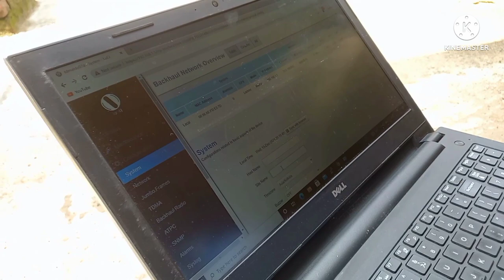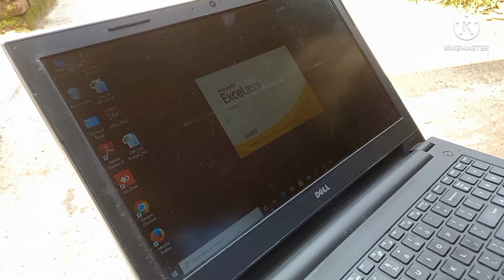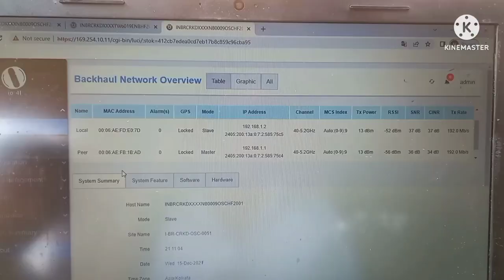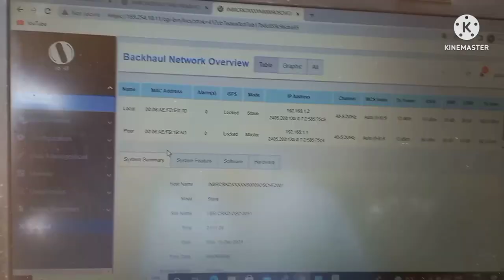Tower ka kaam kaise hota hai | HFCL UBR | ubr commissioning kaise karte hai in hfcl | jio tower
ubr commissioning
hfcl ubr commissioning
jio tower setup
Jio tower repair
Kashi Kumar Vlogs
daily vlogs
today vlog
lifestyles vlog
ubr commissioning kaise karte hai
hfcl ubr commissioning kaise karte hain
jio tower
jio tower kaise lagte hai
jio tower kaise lagate hai